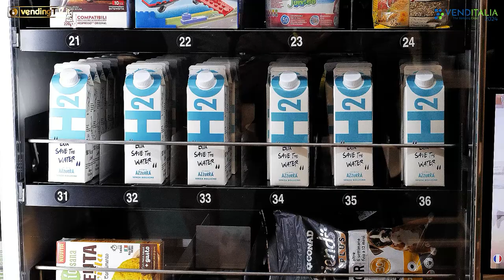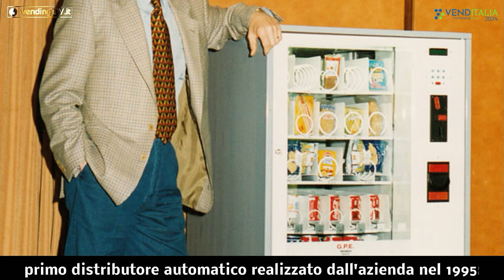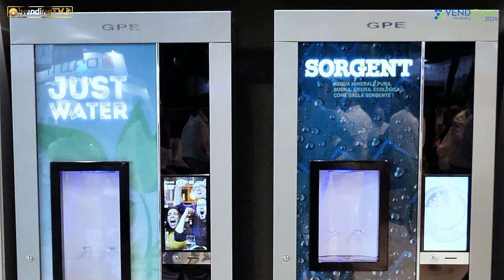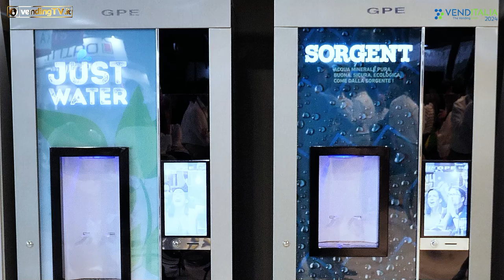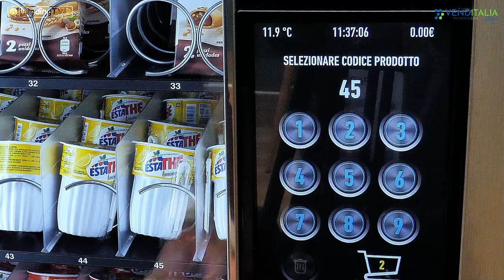VENDITALIA 2024 - Intervista con Alessio Peroni, Amministratore Delegato di GPE Vendors srl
In occasione di Venditalia 2024, Alessio Peroni, amministratore delegato di GPE Vendors srl, racconta ai microfoni di vendingtv.it come l’azienda sia evoluta a partire dal 1995, quando lanciò il DRX25, il primo distributore automatico low cost del mercato.
Da allora l’azienda, che ha sede a Pesaro nelle Marche, ne ha fatta di strada ed è presente oggi in molti Paesi europei ed extra europei.
Allo stand erano esposte le ultime novità, tra le quali il nuovo distributore di acqua da boccione e la nuova elettronica che sarà di serie a bordo di tutte le vending machine prodotte da GPE.